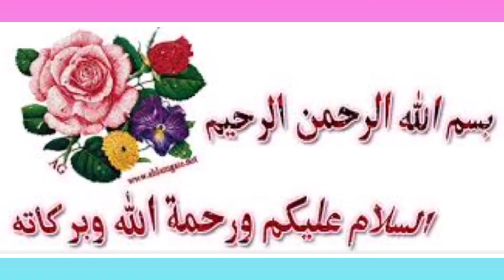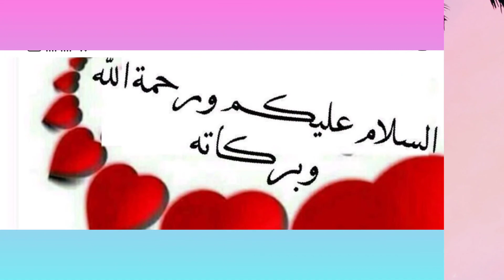بشرى سارة.. انخفاض كبير في أسعار العمرة لنصف الثمن (فيديو)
قال باسم السيسي، عضو اتحاد الغرف السياحية، إنه اعتبارا من أكتوبر القادم سيتم السماح لشركات السياحة، تنظيم رحلات العمرة، مؤكدا أن ضوابط وزارة السياحة تمثل رمانة الميزان في مسألة الأسعار.

ولفت باسم السيسي خلال مداخلة هاتفية مع الإعلامية عزة مصطفى مقدمة برنامج «صالة التحرير» المذاع على قناة صدى البلد، اليوم الأربعاء، إلى أنه إذا كان عدد المعتمرين قليل ترتفع الأسعار، مضيفا أن تحديد أعداد المعتمرين مسألة تتعلق بمصر لا علاقة للمملكة العربية السعودية بها.